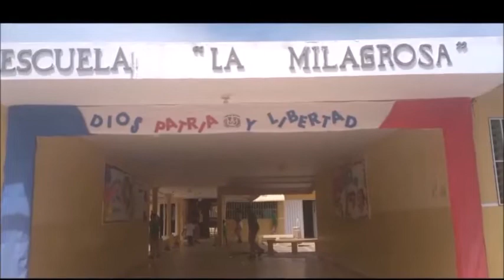ESCUELA LA MILAGROSA